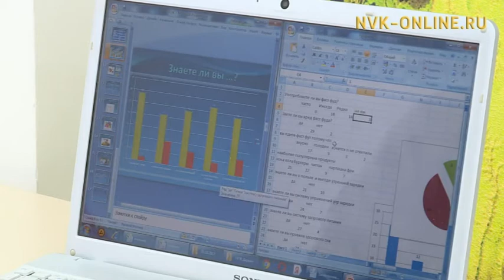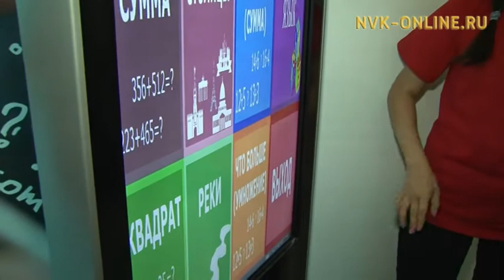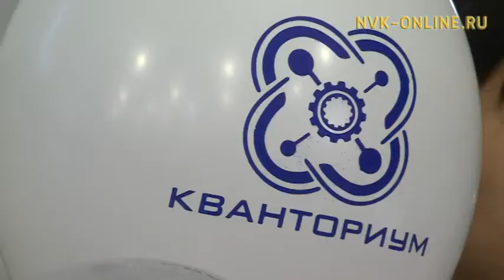Свыше 600 школьников приступили к обучению в технопарке «Кванториум»